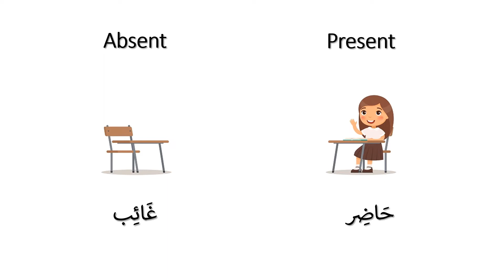Opposites: What is the meaning of absent in Arabic? What is the meaning of present in Arabic?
New video posted weekly
Learn how to pronounce and read Arabic words.
Search for the meaning of words in Arabic
Ask questions like what is the meaning in Arabic? How to say in Arabic?
Accurate translation of the English vocabulary to Arabic
Topic-based vocabulary, organized by specific topic or subject
Easy to follow, beginners to advanced